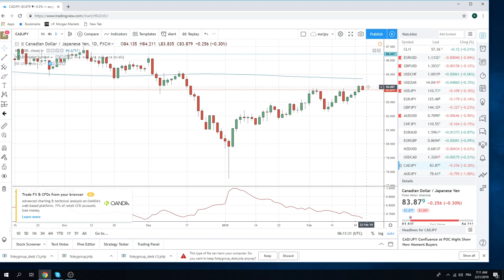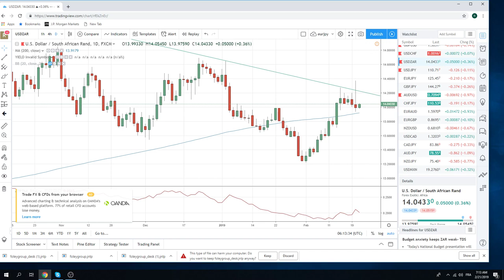21Feb19 Traders Opening Call - PrivateerFX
Web: PrivateerFX.com

THIS WAS
21Feb19 Traders Opening Call - PrivateerFX